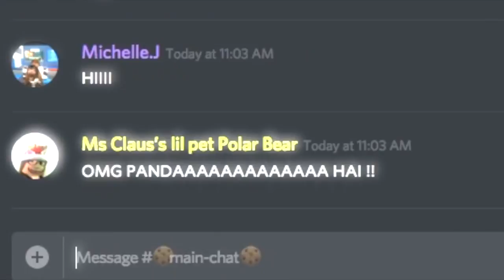Santa & Elves Christmas Roleplay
Me and some fans made this roleplay for you guys to enjoy so we hope you do! A HUGE shout out to everyone in the video because they followed everything I was saying to make this video possible :D Merry Christmas!!

Any Requests?

~DaPandaGirl~